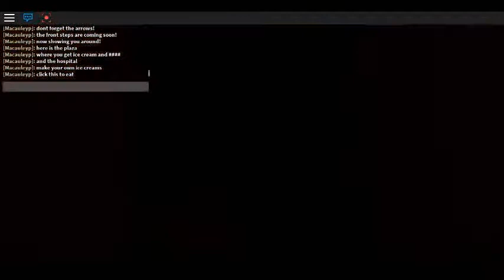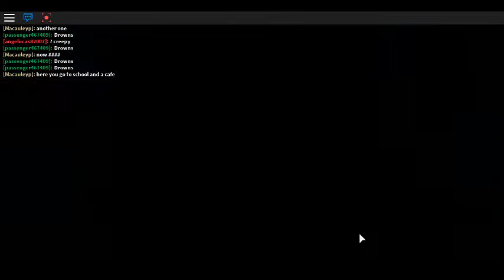Meep city basics 2